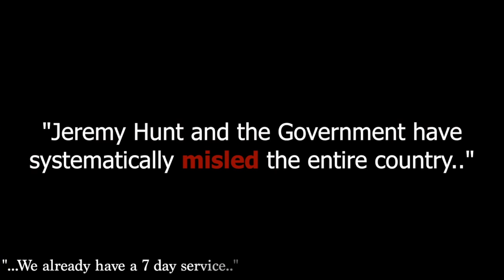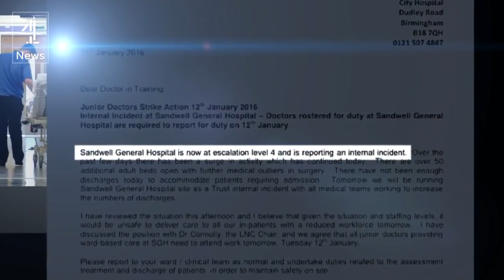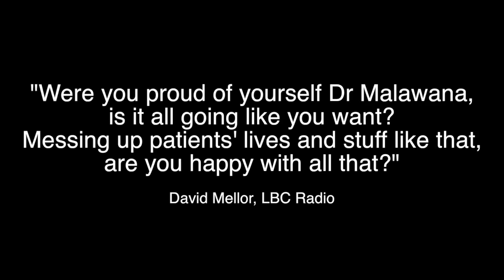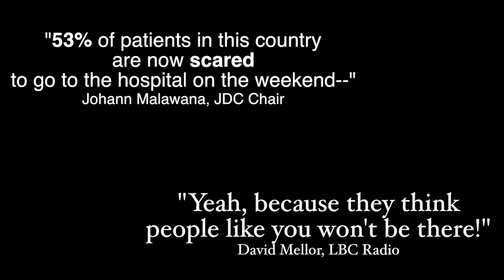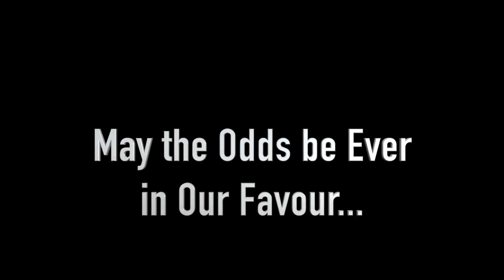THE OFFICIAL JUNIOR DOCTORS CAMPAIGN VIDEO #2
The story so far from the last mass demonstration in London until now. 53,000 doctors are trying to get the truth out to the public.

Please share, tweet. Show your support.

Next Mass Demonstration is on Saturday 6th February at Waterloo Place, 12noon - this is before our all out strike on February 10th.